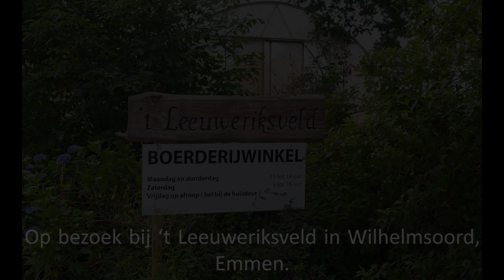Cruydt-Hoeck op bezoek bij 't Leeuweriksveld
Op het biologisch dynamische bedrijf 't Leeuweriksveld is dat jaar gebruik gemaakt van het eenjarige akkerbloemenmengsel A6 van Cruydt-Hoeck. Wouter Kamphuis vertelt hier over.